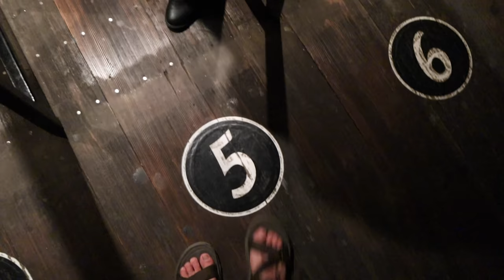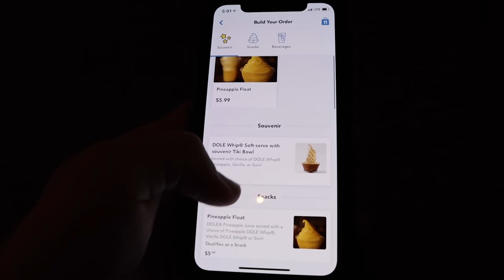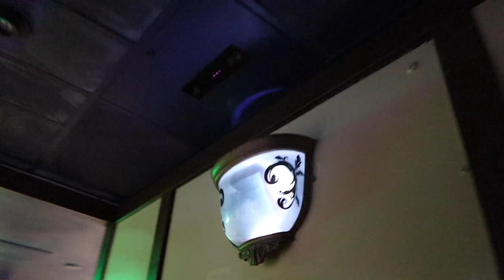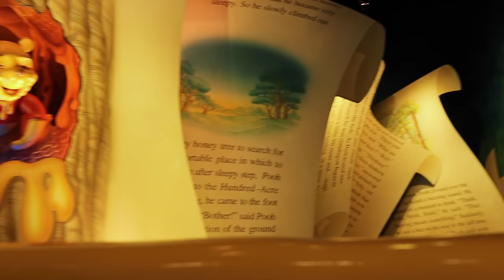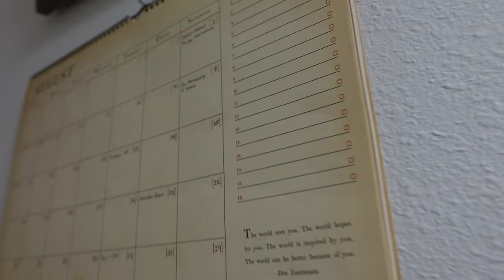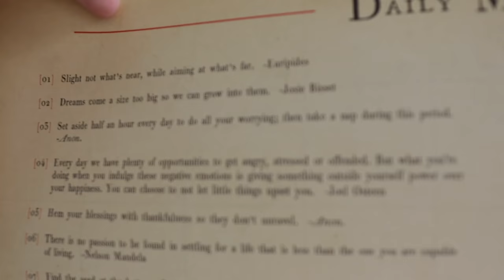A Perfect Park Day of Rides & Relaxation! | Self Quarantine Talk & Magic Kingdom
Today is our last day in the parks for a while as we begin our self quarantine tomorrow! We spend the first bit of the vlog explaining why we are doing so. It will definitely be worth it to have peace of mind traveling home for our baby shower! We spend the first half of our afternoon at Magic Kingdom just taking it easy. Sarah does jewelry shopping on Main Street USA, we score Dole Whips AND rocking chairs, and some characters come out to say hello! The second half we knock out ride after ride. We enjoy Haunted Mansion, Peter Pan's Flight, Seven Dwarfs Mine Train, Winnie the Pooh, and Space Mountain in just around an hour. Mickey and the gang even waved goodbye to us from the train station as we left. What a lovely day! Thankfully Hurricane Isaias stayed far east from us, but we did get some wind and rain.